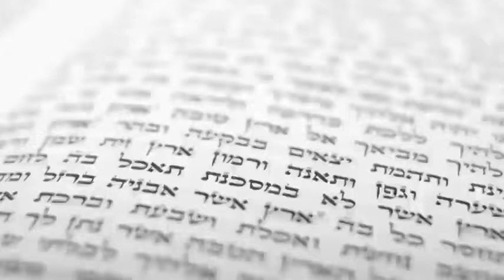פרשה כפשוטה - פרשת בהעלותך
ביאור הפרשה על פי פשט הפסוקים ודברי רש"י ושאר פרשנים.